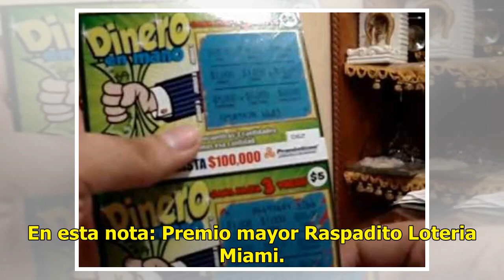Golpe de suerte: ganó 7 millones de pesos, compró un 'raspadito'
Estados Unidos.- Un millonario golpe de suerte llegó para un hombre, quien nunca imaginó que se haría acreedor de casi medio millón de dólares por acudir a recargar gasolina. Lee también: 'Golpe' de suerte: estudiante latino se gana un millón de pesosSe trata del joven Jaron 'N', de 27 años, pertene...